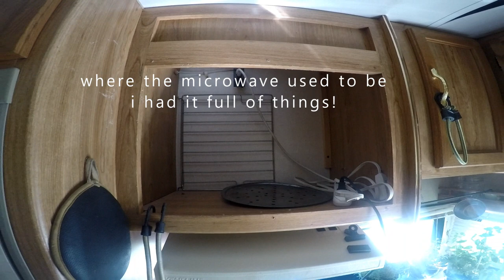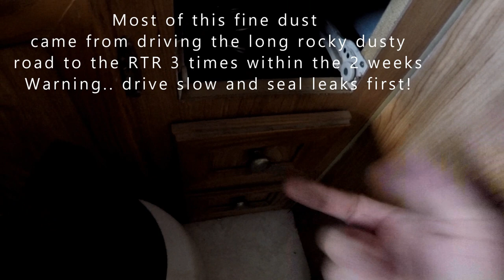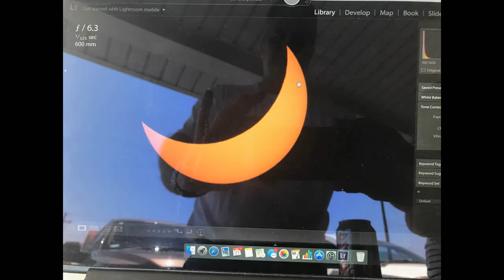Projects in my RV ("BackPack")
Holding the GoPro on tripod..doesn't work with the sound, sorry. won't be doing that again. !